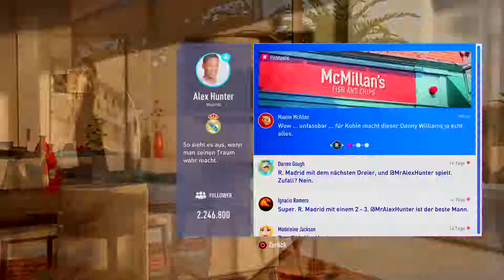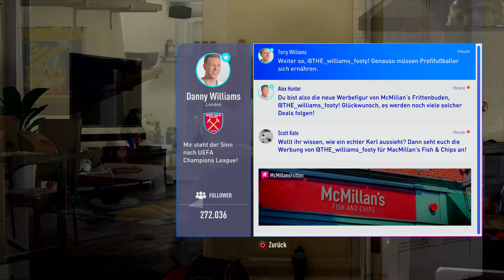The Journey 19 : West Ham ist nicht aufzuhalten # 21